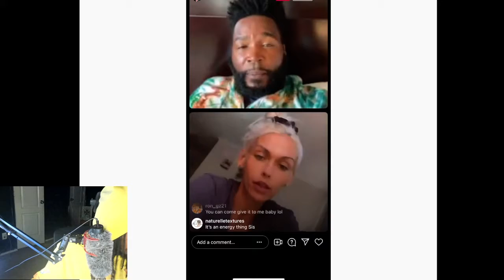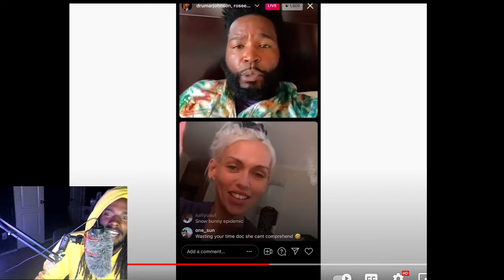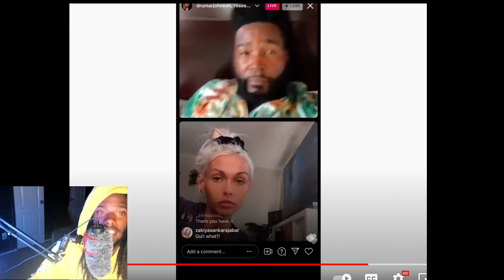Dr. Umar Johnson is seen exchanging numbers with A "SNOW BUNNY" at the mall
Narko Gang we drop new Vlogs, Reaction and Gaming Streams every day! so if you are not a part of the gang then don't miss out.